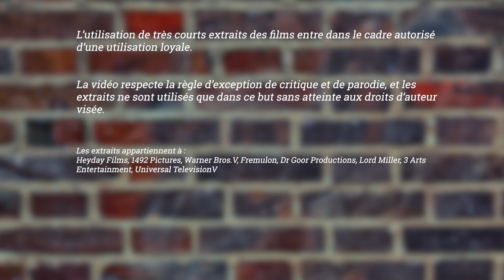7 questions sur le métier d'ACTEUR (les scènes de Q, )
Scènes olé olé, accidents, maladie ou encore, partenaire de scène relou ? Est ce que comédien c'est un vrai métier ?

Je vous ai demandé vos questions sur le métier d'acteur sur Instagram (venez venez, il se passe des trucs !!!) et voici les réponses à quelques unes de ces questions.
Comme je vous ai dit sur la dernière story Insta, si vous avez d'autres question concernant le métier d'acteur, le sexisme dans le milieu, le théâtre, les tournages, les castings ou encore sur les techniques de comédien, n'hésitez pas à me les poser en message privé sur instagram avec le laviedactrice et on se refera un des ces 4 une nouvelle vidéo !

N'hésites pas à donner ton avis, tant que c'est avec bienveillance, je suis ok !!!

00:00 intro
01:06 c'est quoi... ton métier ?
02:40 apprendre le texte...
05:00 la question soulante
07:15 l'entente avec les partenaires
08:10 et si tu peux pas jouer ?
09:52 les scènes de Q
11:01 les rôles difficiles

● Si t'as apprécié, que t'aime bien ma tronche ou que toi aussi tu trouve que la vie c'est un peu cool, tu peux toujours m'encourager en t'abonnant et en me suivant sur :

● Je ne peux que vous conseiller d'acheter ces films en VOD ou DVD/Bluray !

● L'utilisation de très courts extraits des films rentre dans le cadre légal d'une utilisation loyale. Cette vidéo respecte la règle d'exception de critique et de parodie. Les extraits n'ont pour but de servir que de base explicative et humoristique.

Et Bonne fucking soirée !